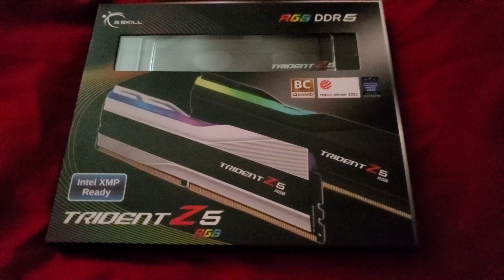||G.Skill Trident Z5 32 GB 7200 MHZ CL34||